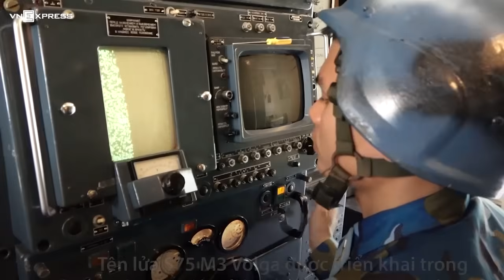Diễn tập bắn tên lửa tiêu diệt máy bay không người lái ở Bắc Giang | VnExpress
► Trong 2 ngày 17 và 18/10, quân chủng Phòng không Không quân đã tổ chức diễn tập bắn tên lửa, tiêu diệt các mục tiêu không người lái xâm nhập lãnh thổ với quy mô lớn, tại trường bắn TB1.

© Bản quyền thuộc về Báo VnExpress ☞ vui lòng không reup!
© Copyright by VnExpress ☞ Do not Reup!